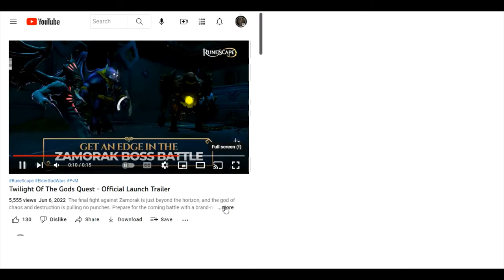Zircon reacts to Runescape Trailer Twilight of the Gods (WARNING TRAILER VIDEO LOUD)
Link for my other channels